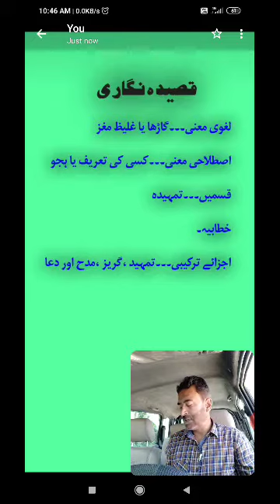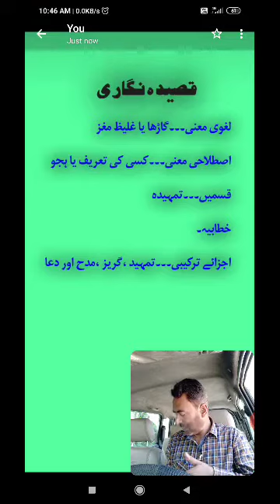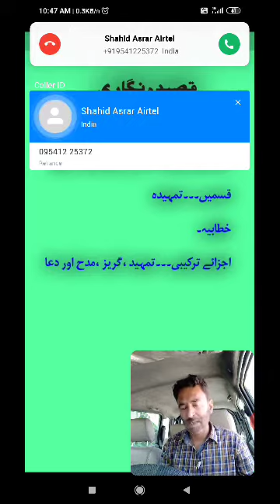Urdu Qaseeda by Hassan Azhar...